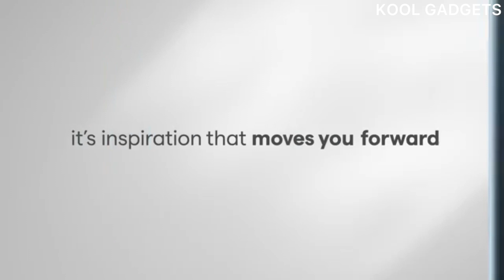Smartwatch And GPS Tracker | Kool Gadgets